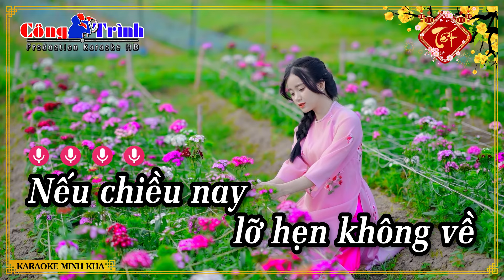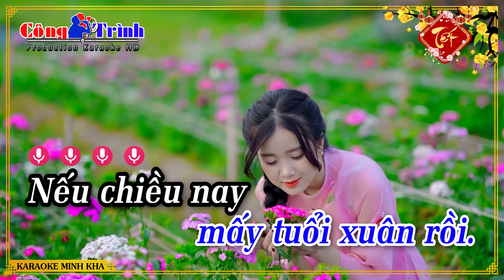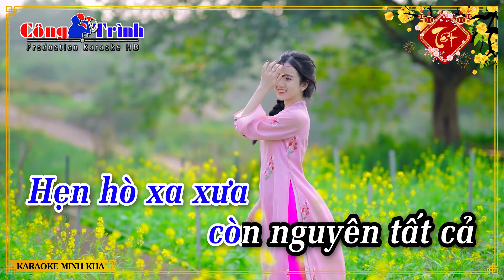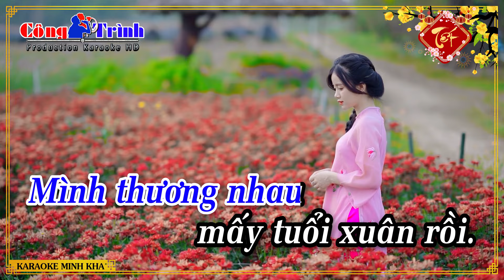Karaoke Mùa Xuân Đó Có Em Tone Nam Nhạc Sống - Nhạc Xuân 2024